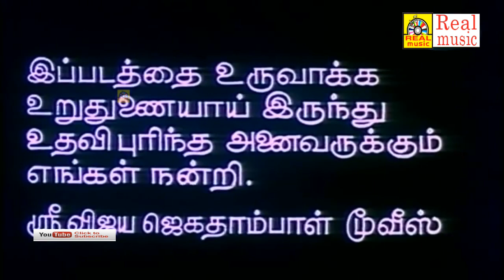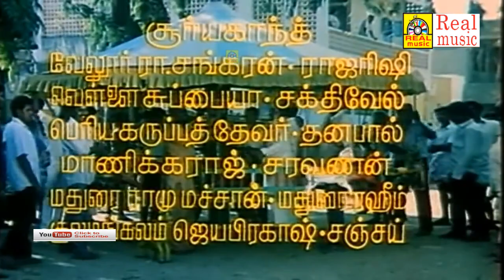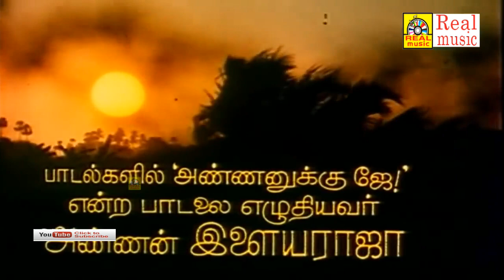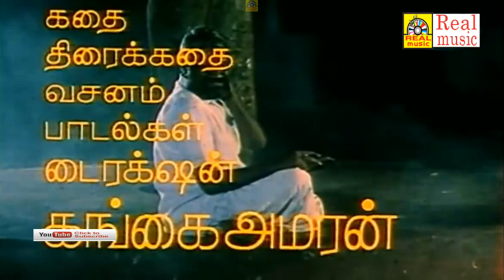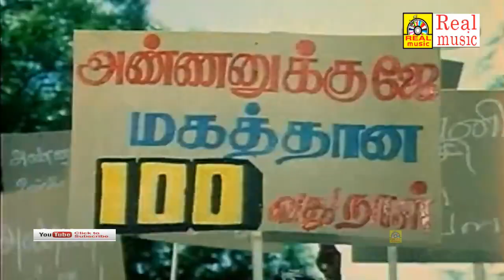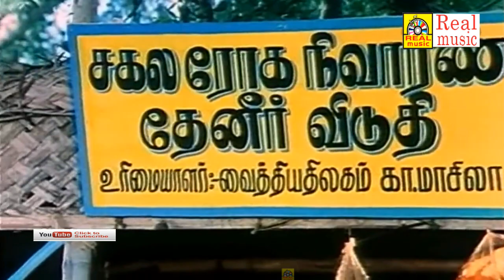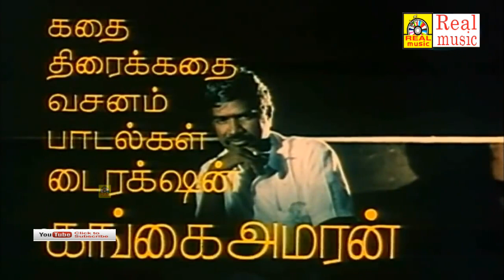Action King Arjun Tamil Superhit Movie|| Family Entertainer Movie|| Annanukku Jai Tamil Full Movies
Tamil Superhit Movies||Family Entertainer Movies|| Arjun , Seetha || Annanukku Jai Tamil Full Movies

Srinivasa Sarja, known professionally as Arjun, is an Indian actor, producer and director. Referred to by the media and his fans as "Action King" for his roles in action films, who works predominantly in Tamil film industry. He has also worked in Kannada and Telugu language films,[1] while also performing in a few Malayalam and Hindi films.[2][3][4] Arjun has acted in more than 150 movies,[5] with most of them being lead roles.[6][7] He is one of few South Indian actors to attract fan following from multiple states of India.[8][9] He has directed 11 films and also produced and distributed a number of films.[10]

In 1993, he starred in S. Shankar's blockbuster Gentleman which opened to positive reviews, while Arjun went on to win the Tamil Nadu State Film Award for Best Actor.[11][12][13] During this time, he starred in hits such as Jai Hind (1994), Karnaa (1995), and the action thriller film Kurudhipunal (1995), for which Arjun won acclaim for his role while the film became[14] India's official entry for the 68th Academy Awards in the Best Foreign Language Film category.[15][16][17] In 1999, he starred in the political action-thriller, Mudhalvan (1999), which earned him the Tamil Nadu State Film Award for Best Actor for his role as well as numerous other nominations. He was then featured in Vasanth's romantic drama film Rhythm, where he played a photographer, who eventually falls in love with a widow. Featuring a popular soundtrack and opening to positive reviews, Rhythm also became a commercial success.[18]

Arjun made appearances in the bilingual film Sri Manjunatha (2001) and the Telugu film Hanuman Junction (2001). In 2012, he appeared in the Kannada film Prasad, which screened at the Berlin Film Festival.[19] He won the Karnataka State Film Award for Best Actor for his work in the film.[20] The multilingual film Abhimanyu (2014) won the Karnataka State Film Award for Second Best Film.

Since the turn of the decade, Arjun has attempted to move away from his "action king" image and accepted to star in films where he would play the antagonist or a supporting role, with the move drawing praise from film critics.[50] In 2011, Arjun accepted the opportunity to play an extended guest role alongside Ajith Kumar in Venkat Prabhu's action thriller Mankatha, with critics praising his performance as a Police officer in the blockbuster.[51] The following year he appeared in Kannada film Prasad, for which he won the Karnataka State Film Award for Best Actor. Portraying a middle-class father with a deaf and dumb son, Arjun noted it was a rewarding experience for him to break the monotony of his standard roles and attempt something different, admitting he was moved by the script.[52] The film opened to unanimously positive reviews in March 2012 and then was selected to be screened at the Berlin Film Festival, with critics labelling Arjun's portrayal as a "stunning performance" and his "career-best".[19]

Arjun collaborated with Mani Ratnam with Kadal (2013), in which the actor portrayed a negative role of a smuggler in coastal Tamil Nadu. While the film opened to mixed reviews and became a box office failure, Arjun won rave reviews for his portrayal with Sify.com noting Arjun is "deliciously despicable in his career's most memorable negative role" and The Hindu labelling him as "brilliant".[53] He then won acclaim for his portrayal of a real-life police officer K. Vijay Kumar in the bilingual film Vana Yuddham (2013), the biopic of notorious forest brigand Veerappan, as well as for his role of a paralysed swimming coach in Vasanth's romance film, Moondru Per Moondru Kadal (2013).[54]

@V Tv